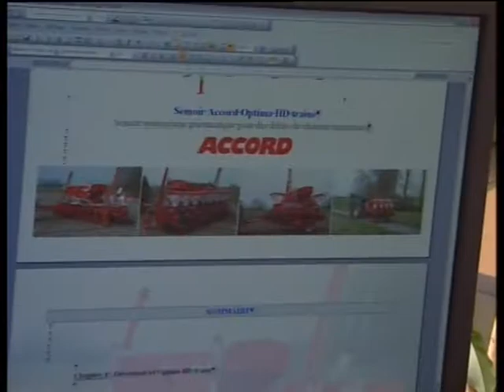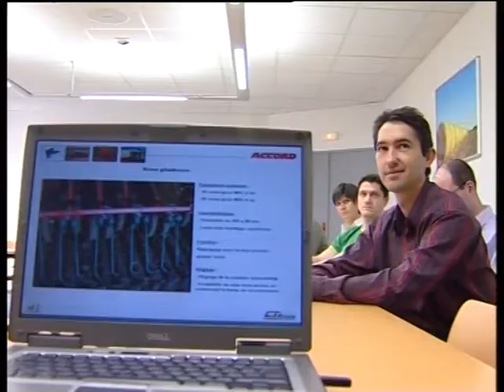Les métiers des agroéquipements avec l'Aprodema: chef produit machine